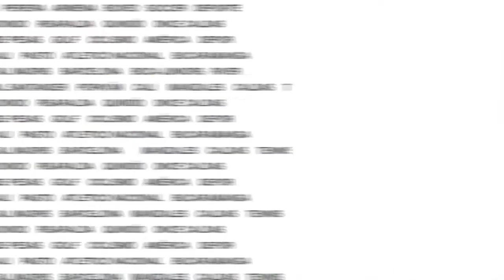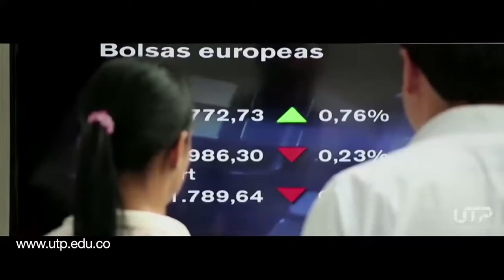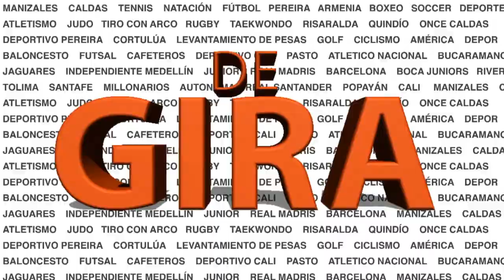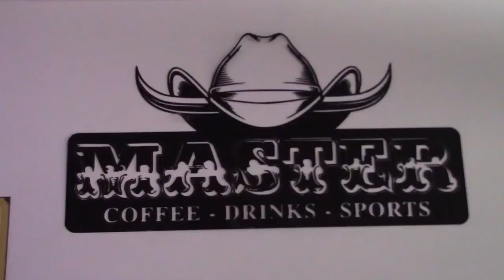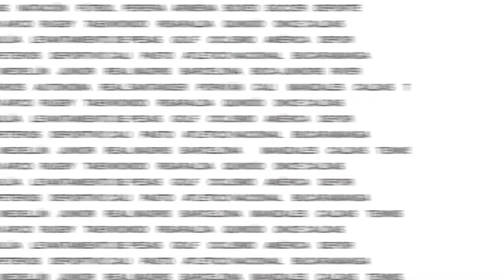NUEVOS REFUERZOS PARA EL ONCE CALDAS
Vea en DE GIRA las palabras de Raúl Quijano, Rusbel Franco, Matias Galasso y Simón Trujillo hablando sobre lo que se viene en la Copa America 2021 y las novedades de los equipos del eje cafetero